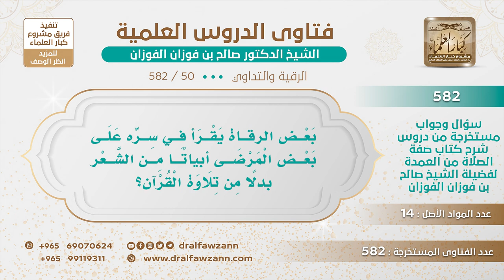[50 -582] بعض الرقاة يقرأ في سره على بعض المرضى أبياتًا من الشعر بدلًا من تلاوة القرآن، فما الحكم؟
-"السؤال: بعض الرقاة يقرأ في سره على بعض المرضى أبياتًا من الشعر بدلًا من تلاوة القرآن؟
الجَوَابُ: لا، لا، ولا يخفي حتى تلاوة القرآن ما يخفيها، يظهرها؛ لئلا يدس شيئا لا يجوز، لا بد يتكلم يتلفظ يُسمع. السائل: يقول حفظك الله! يقول قصده من ذلك ليكشف على المريض؟! الشيخ: ما في الرقية شعر أبدًا، هذا من الشيطان، الرقية ما فيها شعر، فيها آيات وفيها أدعية شرعية، ويسمعها الحاضر ما يخفي شيئا ويدغمه.
للاشتراك في قناة الشيخ صالح الفوزان
سؤال وجواب من شرح صفة الصلاة ( 582 ) مقطع

للاستفسار والإقتراحات والدعم
رئيس الفريق
لمشروع كبار العلماء